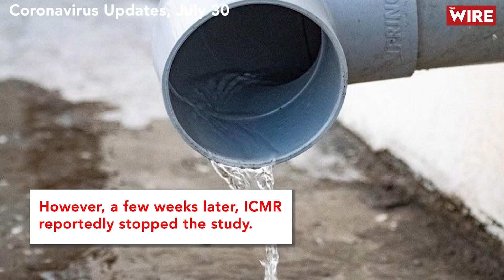'Humans Shed COVID-19 in Their Stools, Testing Sewage Water Could Be Very Useful' | COVID-19 Updates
In today’s video, you will meet a water policy analyst, Nitya Jacob. In an article for The Wire Science, Jacob makes a case for testing sewage water of our cities, towns and villages for the novel coronavirus.

It may sound like a new, even strange idea but it is absolutely not.

Jacob describes that for several decades now –  wastewater-based epidemiology or WBE – has been in use to surveil diseases and drugs in the natural environment.
Since February this year, Jacob notes that WBE is being used to detect COVID-19 in different parts of the world.

Paris is one city which started testing sewage water even when positive cases in the city were low. Despite low cases, high concentrations of the virus were detected in the sewage in Paris.
 In April, Australia’s National Science Agency reported that the virus had been detected in two wastewater catchments in Southeast Queensland.

Jacob believes that WBE is a “sensitive way to predict the pandemic. It is cheaper than individual testing."